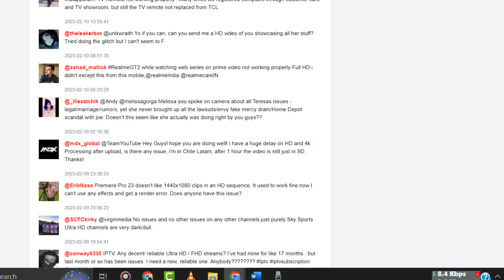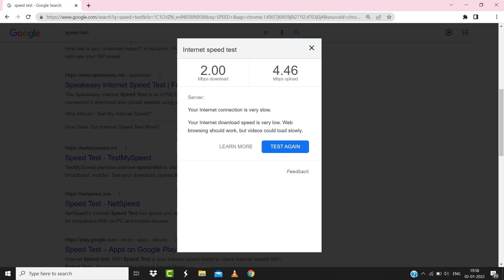Home Depot Website Not Working: How to Fix Home Depot Website Not Working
In this video, I'll show you How to Fix Home Depot Website Not Working. This is the easiest and fastest way to Fix Home Depot Website Not Working. Make sure you watch until the end of this video to find out How to Fix Home Depot Website Not Working. Hope you enjoy!

Video Parts:
00:00 Intro: How to Fix Home Depot Website Not Working
00:06 1.Solution: Check Home Depot Backend Status
00:23 2.Solution: Clear Temporary Files
00:45 3.Solution: Internet Speed Test For Home Depot
01:11 Outro: Ending

home depot we're sorry there was a temporary technical issue please try again later
home depot website slow
home depot online
Home Depot